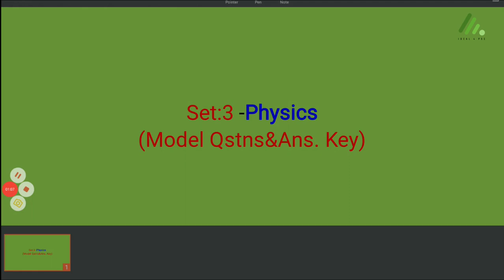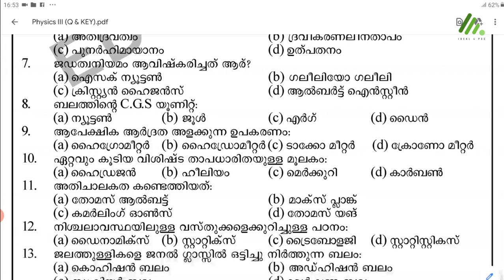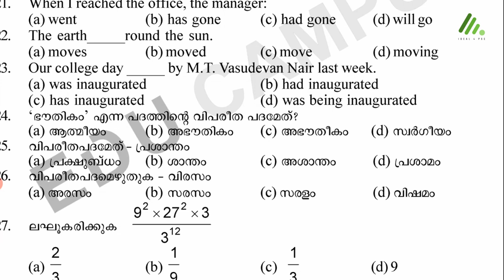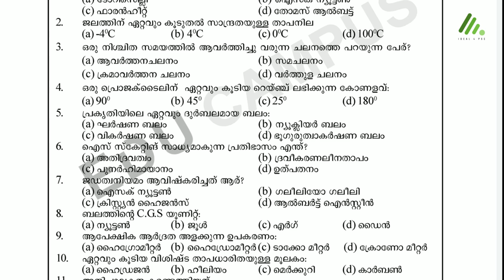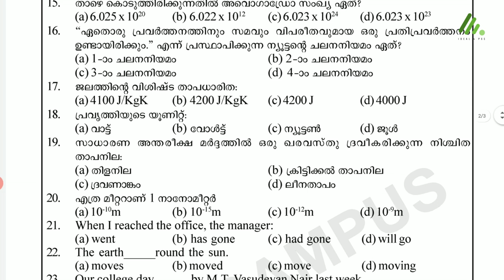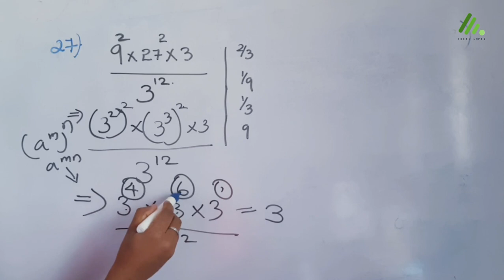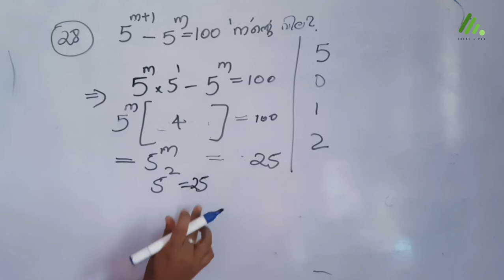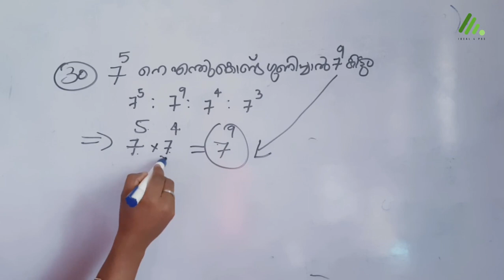physics model Qstns|LDC 2020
വരാനിരിക്കുന്ന LDC /LPUP/Firman/SI/LGS
തുടങ്ങിയ എല്ലാ പരീക്ഷകൾക്കും തയ്യാറെടുക്കുന്നവർക്കുള്ള physics topicwice exam ആണിത്. attend ചെയ്തു നിങ്ങൾക് ലഭിച്ച മാർക്ക്‌ cmnt ചെയ്യുക

EDU CAMPUS 4 PSC
EDU CAMPUS 4 PSC EXAM